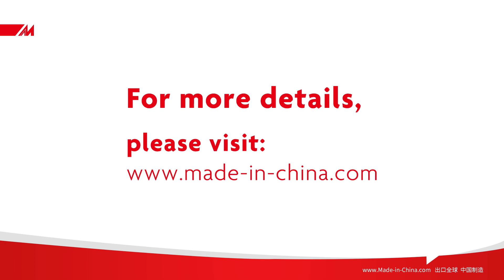Bestyear Mini Watertaxi Pb600b Boat, Boat, Passenger Boat